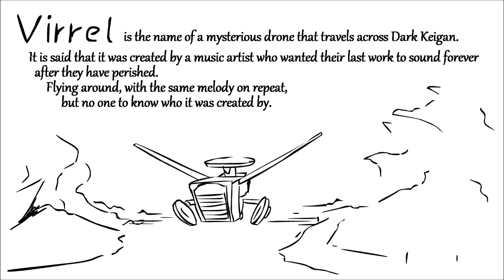Virrel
This tune is the very first one I created before expanding on it to become "Syrsa - Syrsa - Dark Keigan". Coming from my imagination of this little musical drone.